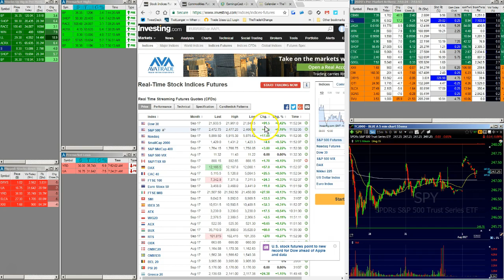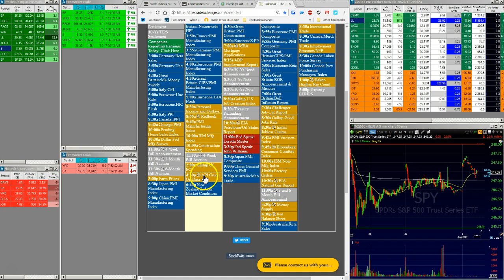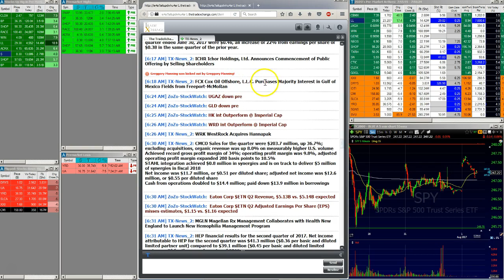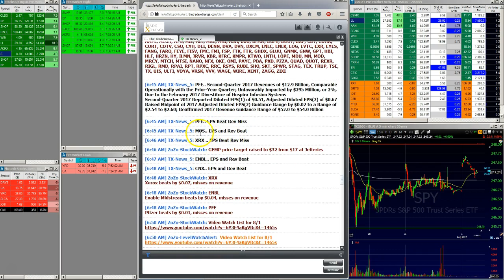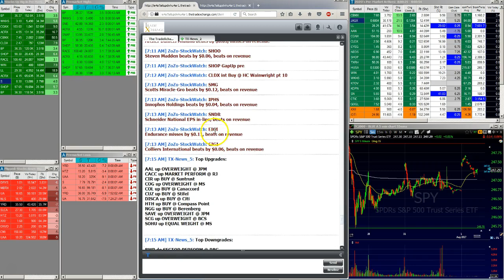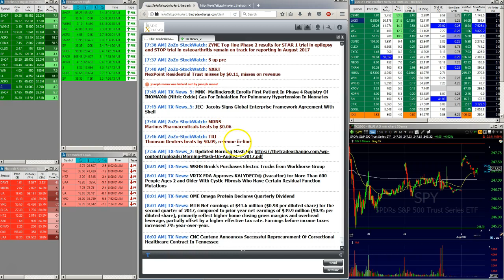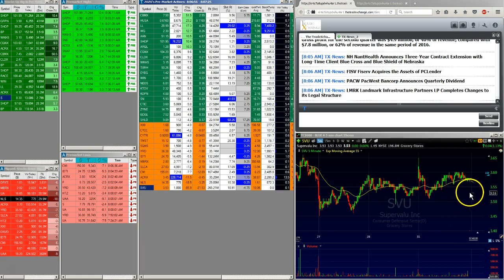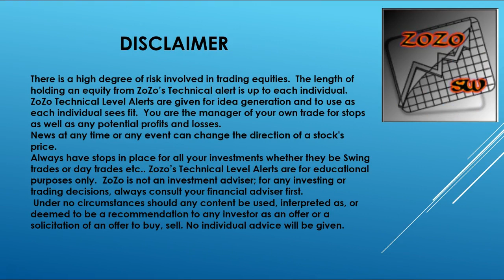THE MORNING REPORT 8/1 News on Stocks and Markets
Morning report Stock news Market news
Sign up and to have “Stocks to Watch” and “Lets get Ready” videos sent directly to your email @

If you  "Like" my video Please RE-TWEET It and hit the “Thumbs up” I appreciate the Support